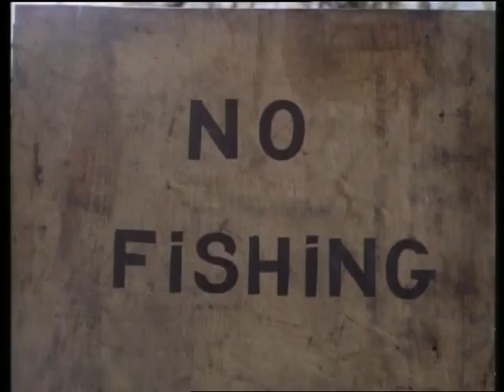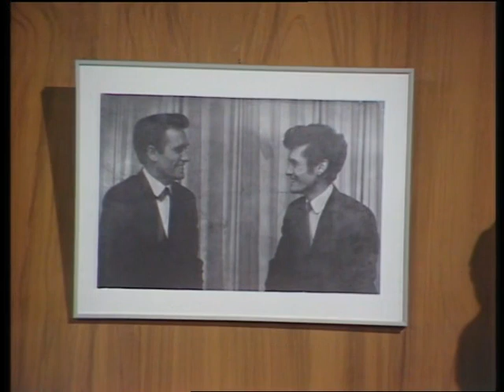Cannon And Ball (Series 1 - Episode 2)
Maureen Lipman, Diana Winston, Jenny Galloway and Sydney Tafler join Tommy and Bobby for some more comic capers.

Original transmission 4th August 1979.